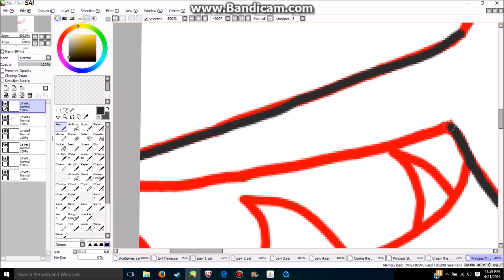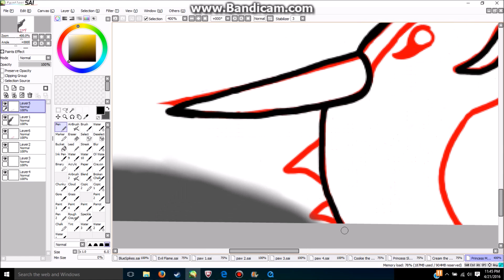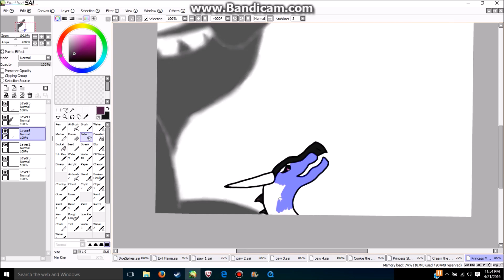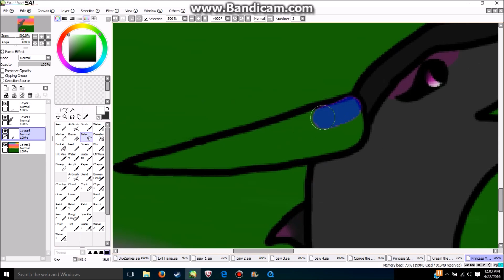Nightmare and Princess Moon of the Night Talons speedpaint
Nightmare is a ghost from a long time ago and he comes around some times to see his family and they are Moon and Dreams and Nightmare does any thing to keep Moon alive, because he does not want the same thing to happen to her as it did to him and Dreams.